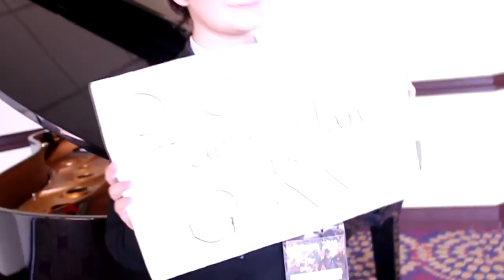Ramencon 2016 CMV [Cosplay Highlights!]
Omg, Ramencon was so much fun! I'm sad it had to end, but I can't wait for next year! This is the first time I've done a video quite like this and I'm proud of the outcome and now I know what I need to do to make it better next time!

Song: Roots
Artist: Tobu